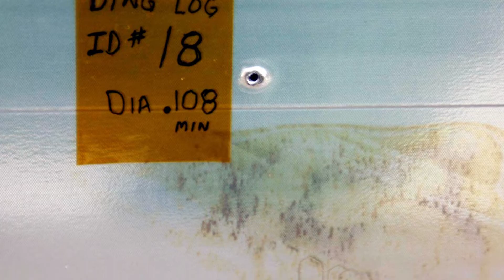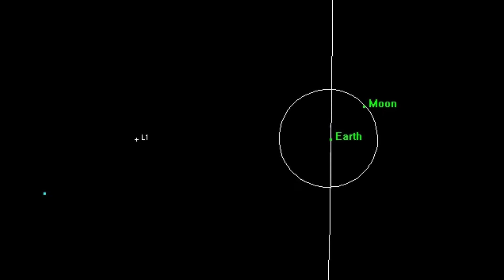5 Unsolved Space Photos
5 strange unexplained encounters and UFOs filmed and photographed in outer space that nobody can explain...